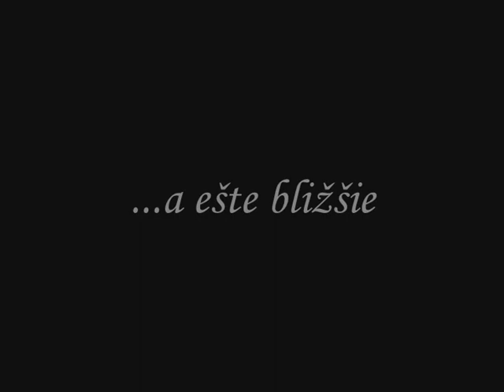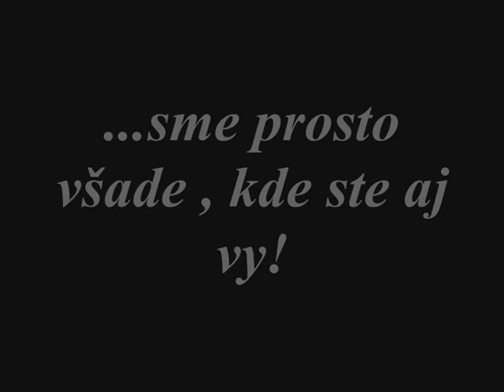Sledovaní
Je to iba trailer ale ak to chce niekto celé dajte mi vedieť a ja to s ním dotočím